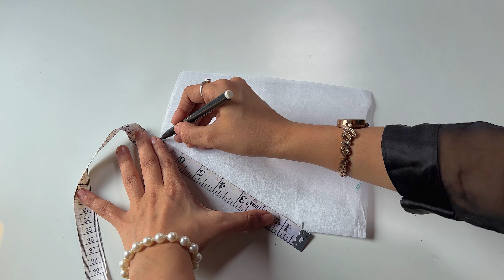Best Way To Sewing Beautiful Collar V neck in Just 5 Minutes. Sewing for Beginners